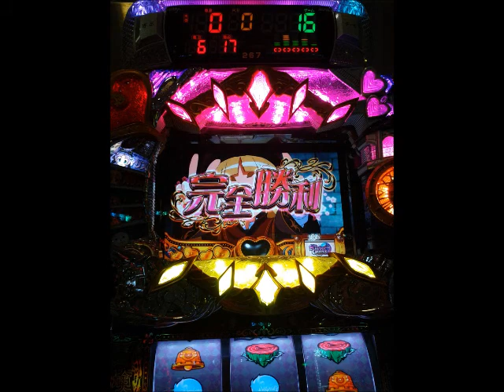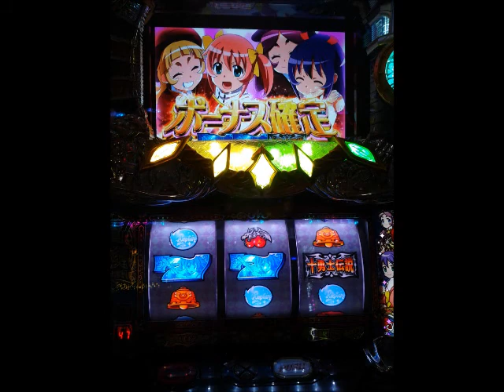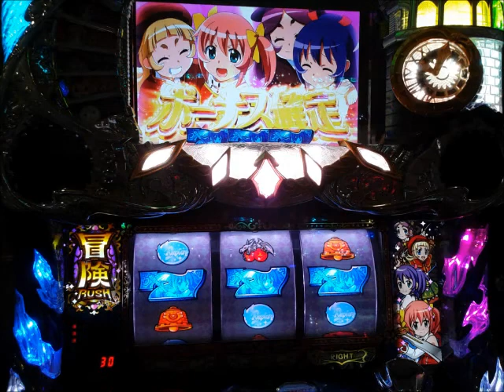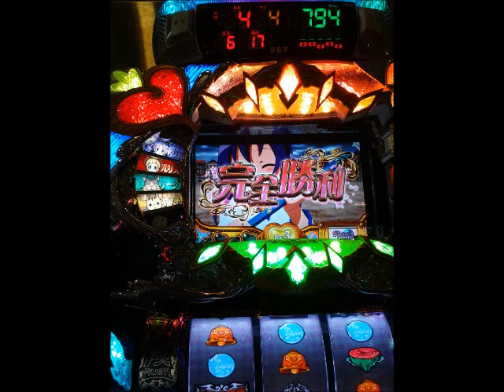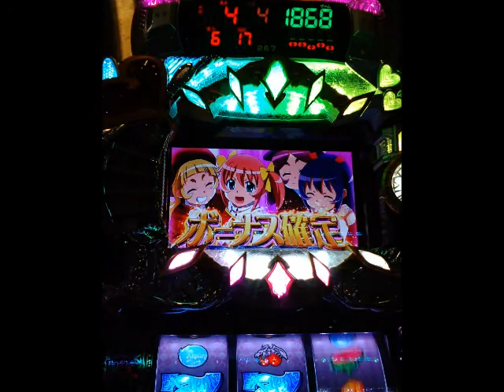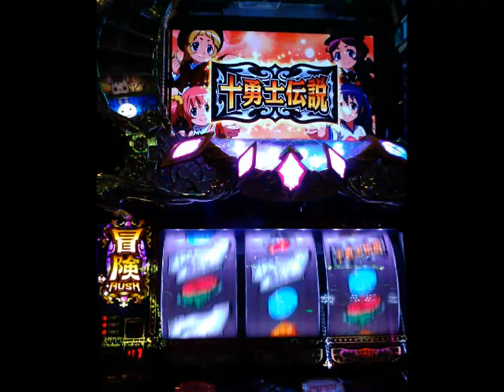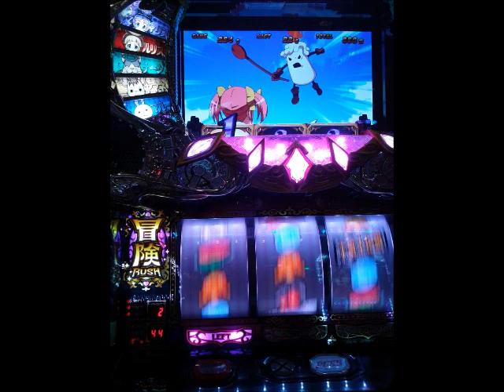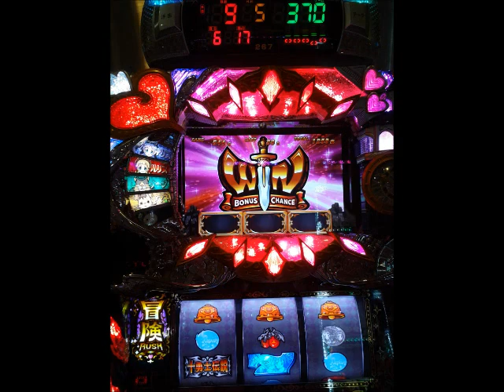シスクエ４ 初絆で喜んでたら★閉店間際に★フリーズヽ(`Д´)ﾉ ｳﾜｧｧﾝ!! ▲超絶取り切れず！ハゲ店長マジクソ'A`ﾌｻﾞｹﾝﾅ歹ヒね!!! 20180525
ジョンさんの歌い回しとobsessionのRIFFが聴きたくなったついでに(≧д≦)ｗｗｗ
*Power And Passion ＋High Treason